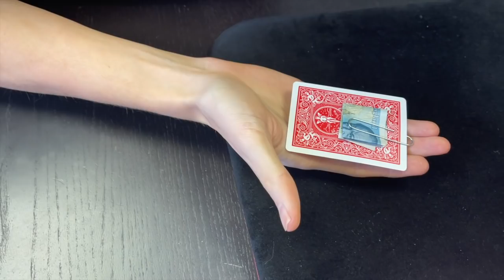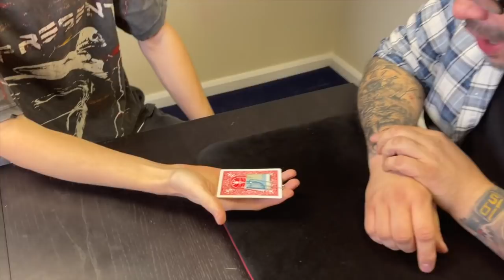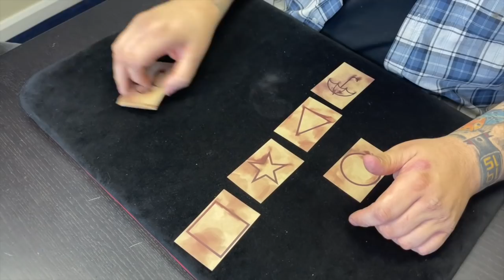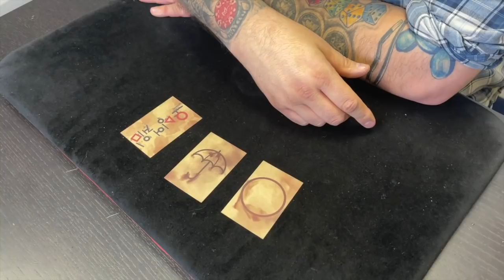Matthew Wright & Web Of Secrets Review Show Special - Looking At The Latest Creations Of Matt Wright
Matthew Wright is an incredible magician, performer and creator.  Throughout the years he has created some of the best magic tricks ever invented.

In this video Craig looks at two of Metthew's new tricks - FOCGOFF and Squid Cards created by Matthew and Mark Bennett.  As normal he performs the routines and talks about what makes them good or not so good.

There is also an interview with Matthew where he talks about these tricks and some of the new releases he is bringing to the magic community in 2022.  This is a great review show that you don't want to miss.